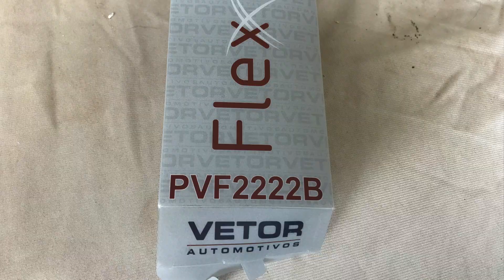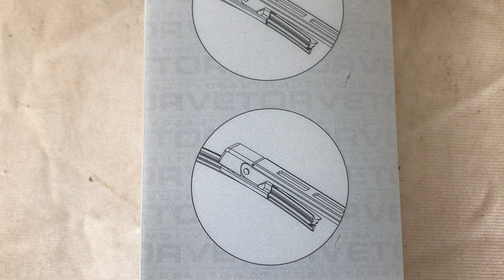TPNB Mercedes CLC 200 Kompressor 2009/2010 - Capítulo 03.5 (Troca Palheta Limpador Parabrisa)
TPNB Mercedes CLC 200 Kompressor 2009 / 2010
Capítulo 03.5
Troca Palheta Limpador Parabrisa